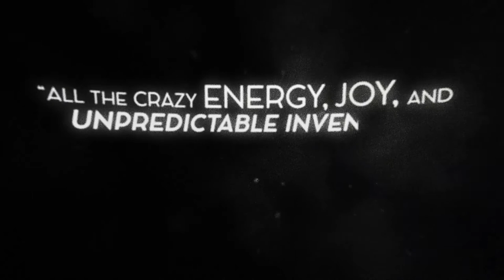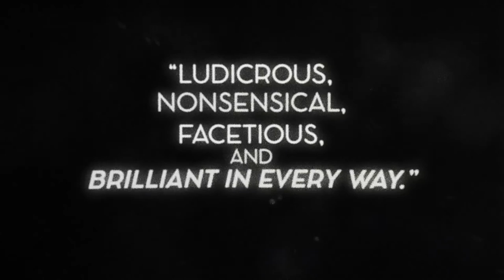LAKE MICHIGAN MONSTER Trailer (2020)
Film Title: Lake Michigan Monster
Studio/Distributor:  Arrow Video
Release Date: August 3, 2020 (streaming)
Rating:  NR
Runtime:  78 minutes
Genre:  Adventure, Comedy, Fantasy
Director:  Ryland Brickson Cole Tews
Writer:  Ryland Brickson Cole Tews
Cast:  Ryland Brickson Cole Tews, Erick West, Beulah Peters, Daniel Long
Synopsis:  On the shores of Lake Michigan, the eccentric Captain Seafield enlists a colourful crew of misfits in a bid to slay the hellish sea monster that prowls the murky depths. But as Seafield's obsession with exacting revenge on the creature that killed his father threatens to consume him, can weapons expert Sean Shaughnessy, sonar whiz Nedge Pepsi and former N.A.V.Y. (Nautical Athletes and Venture Yunit) officer Dick Flynn hold the show together?